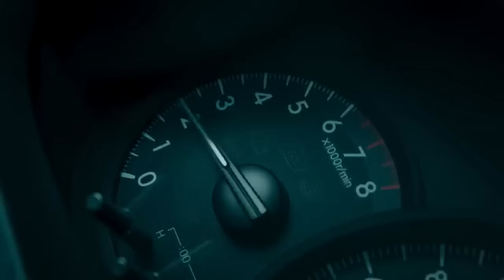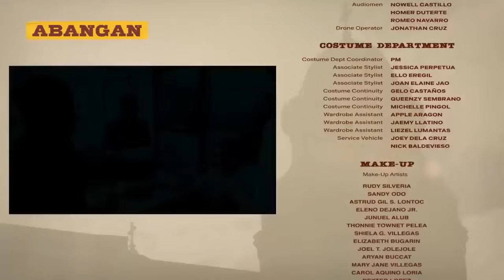FPJ's Batang Quiapo Full Episode 178 - Part 3/3 | English Subbed